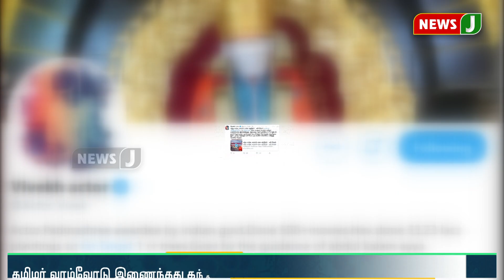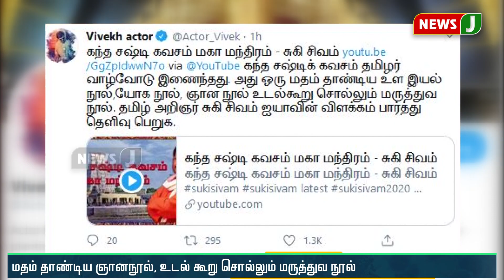தமிழர் வாழ்வோடு இணைந்தது கந்த சஷ்டி கவசம்!!- நடிகர் விவேக் டிவிட்டரில் கருத்து!